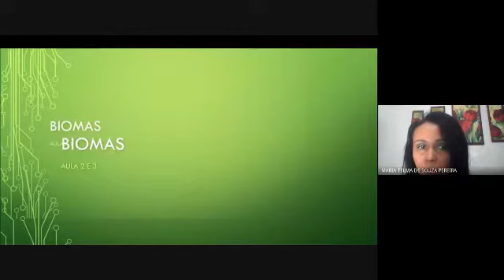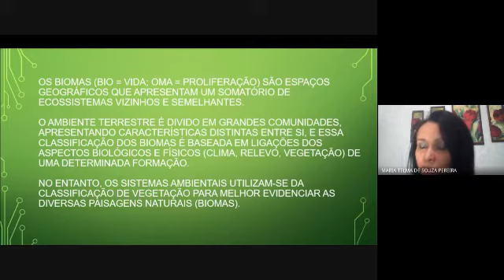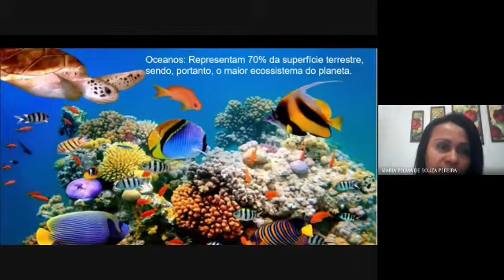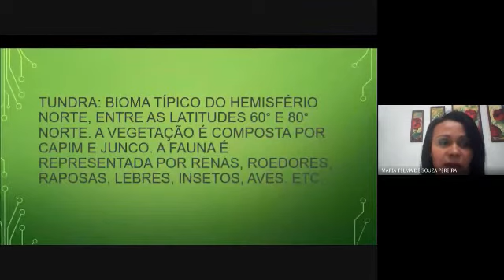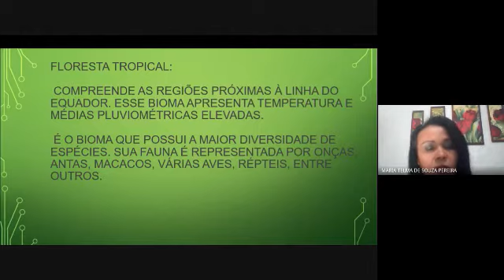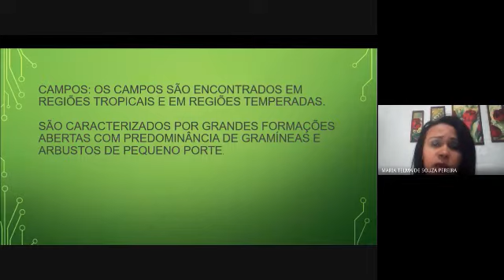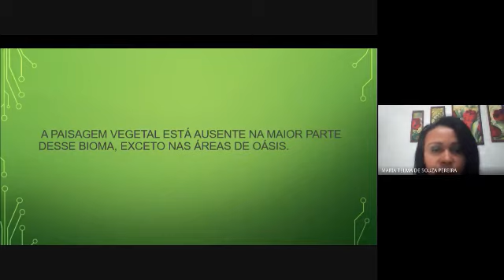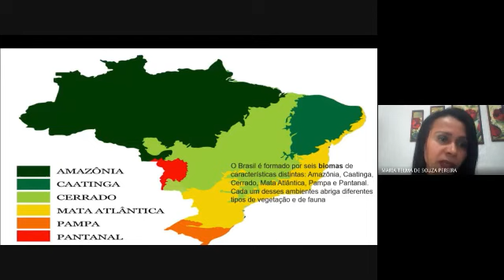1º Ano do Ensino Médio - Disciplína: Geografia - Tema: Biomas Terrestres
1º Ano do Ensino Médio
 Disciplína: Geografia
Semana de 19/10/2020 a 30/10/2020
Tema: Biomas Terrestres
 04 Aulas on line e atividades via google forms.